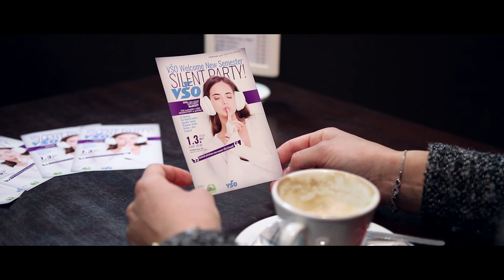Pozvánka na VŠO Silent party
Zveme studenty i všechny jejich kamarády na netradiční akci VŠO. Dne 1.3. v clubu Phenomen se uskuteční VŠO Silent party. Co je to silent party? dozvíte se ve videu.